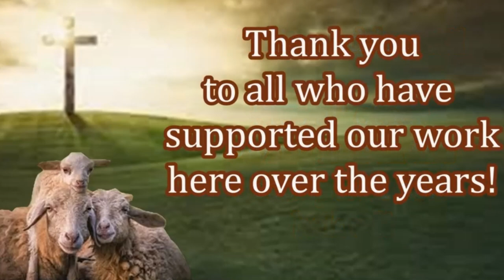Please Help New Believers Receive Their First Bible! Make Your Impact Today!